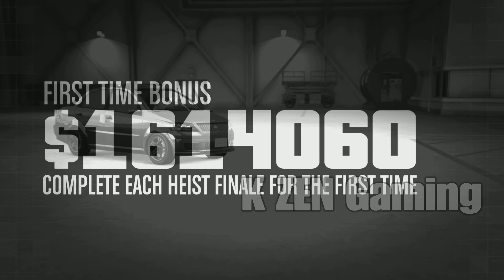Doomsday Act 2 Cutscenes